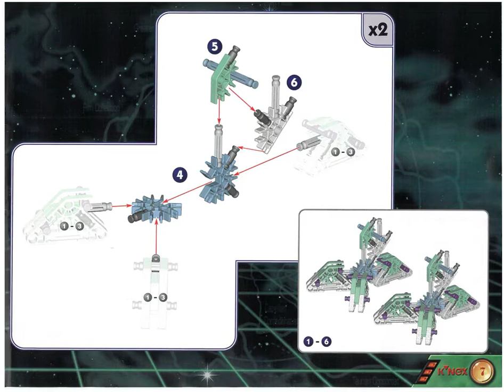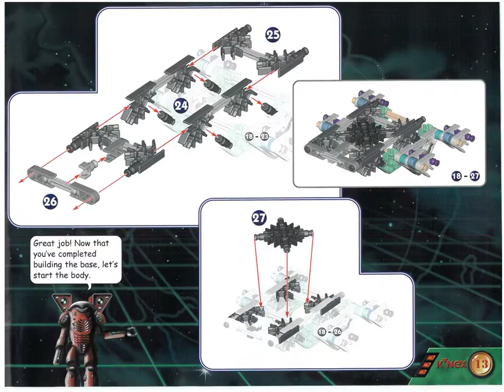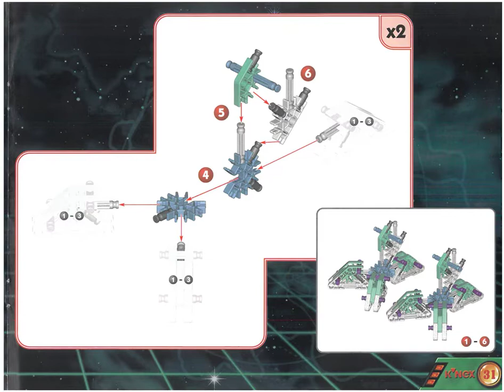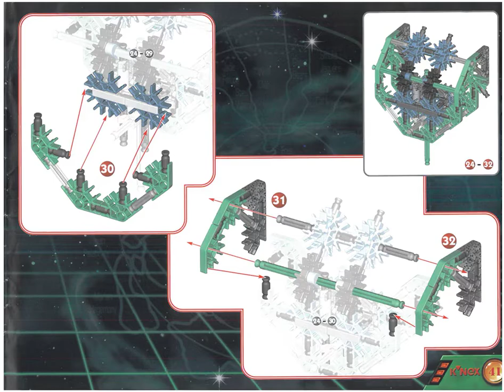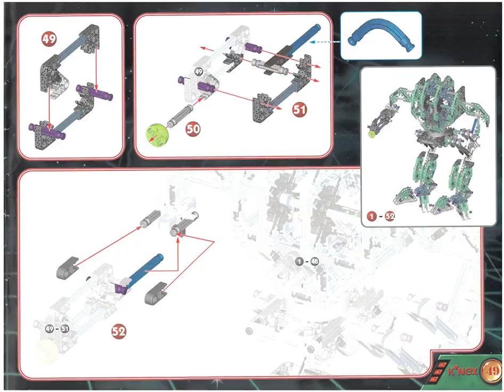DangerussMort Presents... Knex Manual 14140 Mechwarrior Mad Cat Instructions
Knex Manual 14140 Mechwarrior Mad Cat Instructions